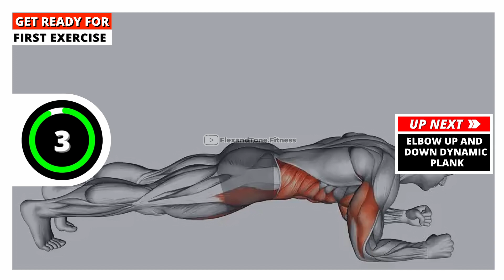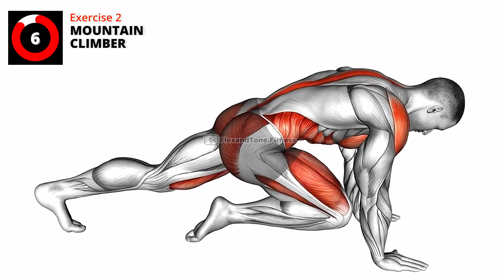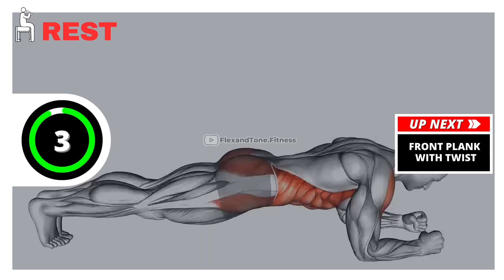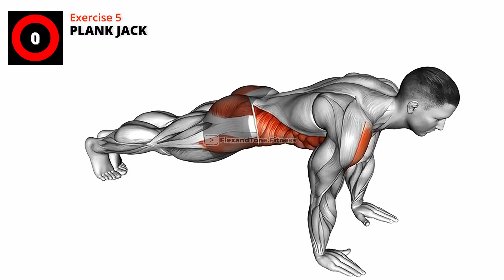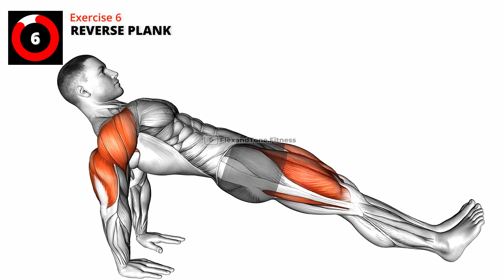14-Day Plank Challenge Lose Belly Fat Fast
Lose Belly Fat Fast: 14-Day Plank Workout Challenge

💡 Fitness Tips:
🥗 Eating a well-balanced diet can help you maximize the benefits of your workout routine.

7 day Challenge
2024 Abs Workout Challenge :👇

00:00 Elbow Up And Down Dynamic Plank
00:46 Mountain Climber
01:29 Front Plank With Arm And Leg Lift
02:12 Front Plank With Twist - right
Front Plank With Twist - Left
03:15 Plank Jack
03:58 Reverse Plank
04:41 Front Plank

Please consult a healthcare professional before beginning any new exercise routine. This video is for informational and entertainment purposes only. Participate at your own risk, and stop any exercise that causes discomfort or pain. The creator is not responsible for injuries or health issues following this workout. Remember to prioritize your safety and well-being while staying active. 💪🌟